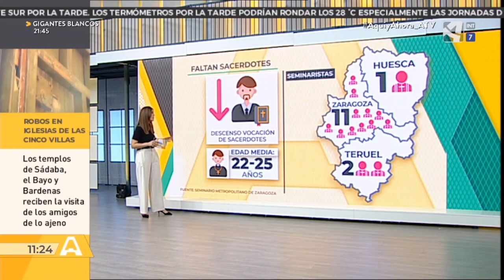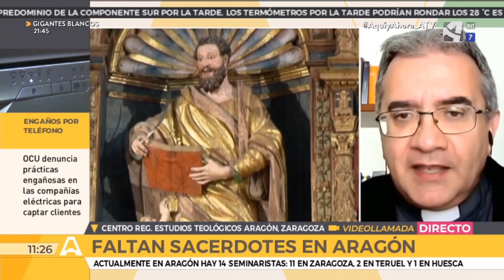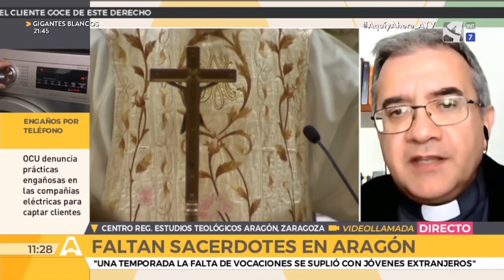Faltan sacerdotes en Aragón